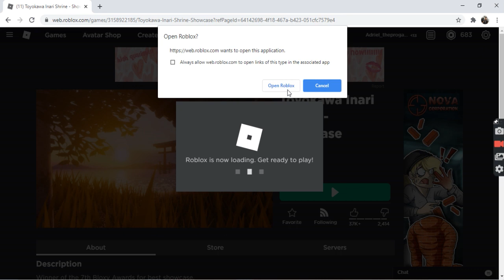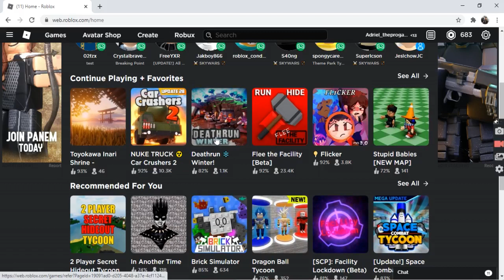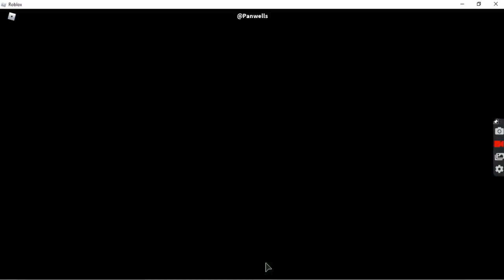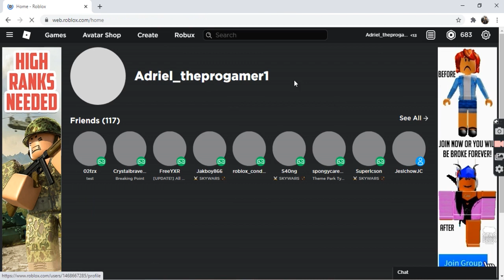Roblox | Games to play if you are bored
Today, I will be sharing your the games to play if you are bored. Let's watch the video together guys. Enjoy!